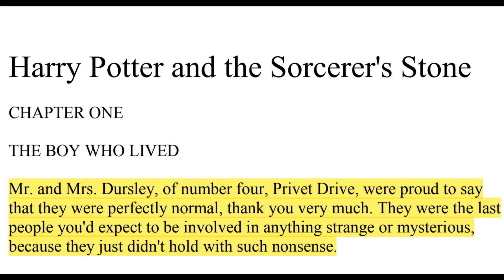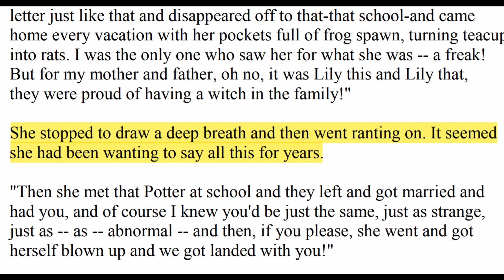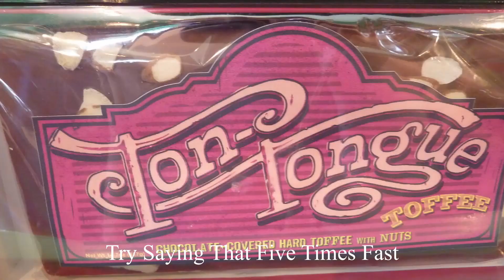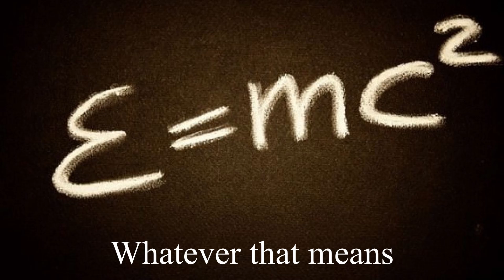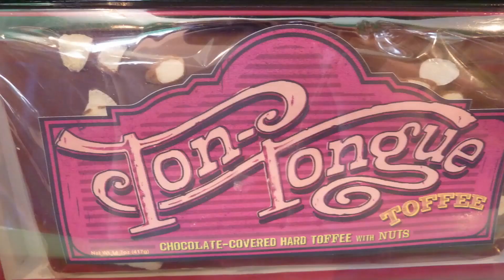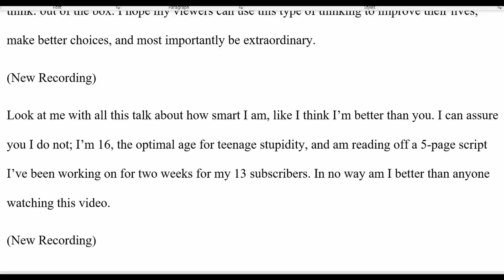The Dursleys In-Depth: Misunderstood | Harry Potter Explained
Are the Dursleys misunderstood? let's look at the very valid reasons the Dursleys have for treating Harry Potter poorly that you probably never paid much attention to.

Wherever a third-party holds copyright in images, logos and other content presented or displayed on the The Half Blood Youtuber website, the copyright remains with that party. The Half Blood Youtuber does not purport to own this content nor does it purport to provide users with permission to use the content. The Half Blood Youtuber has made all reasonable effects to clearly label material where the copyright is known to be owned by the third-party. Furthermore by presenting or displaying this content The Half Blood Youtuber is not affiliated with these third parties, nor does it guarantee, approve, or endorse the information or products available from these third party vendors and websites.